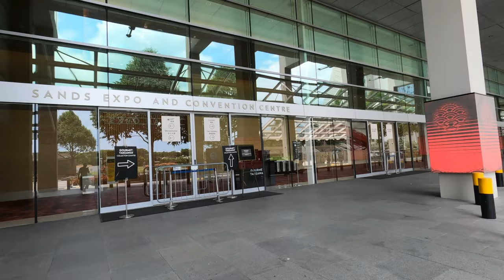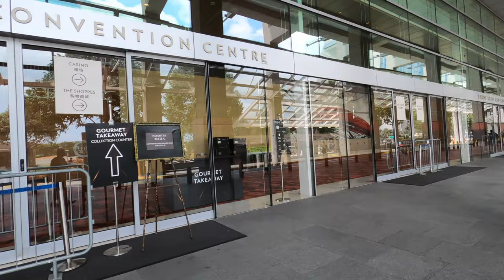Singapore Scene 4K - Walking Tour - Marina Bay Sands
This video is a Singapore Walking Tour at the Marina Bay Sands with GoPro HERO in 4K UHD.
In the video, viewer will get to see the exterior of the building with some restaurants and Cafe with nice Bay view, an unique design of the Art Sicience Museum Building that resemble Lotus flower, Spherical Apple store floating by the Bay, Water Lily pond, Large Art display and beautiful bay view.
The next video will be walking tour in the mall.
Video taken with GoPro HERO 8 with hyper smooth setting hand held without gimbal.